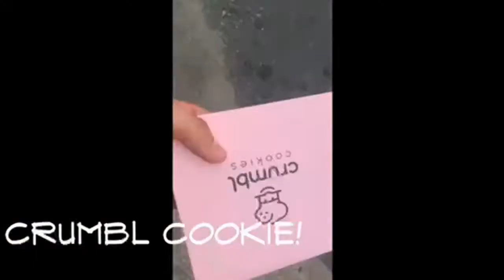Broadcast March 15